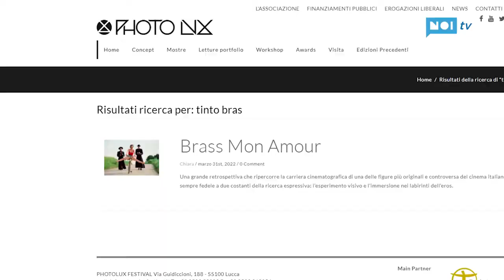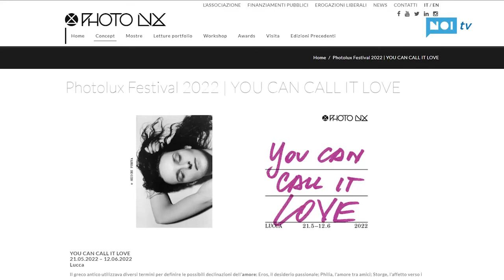Photolux Festival, presentata l'edizione 2022; si parte il 21 maggio - Servizio di NoiTv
Servizio di NoiTv del 31/3/2022.